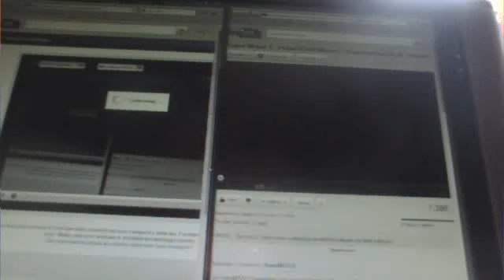bulla's super mario 3 instr. verse